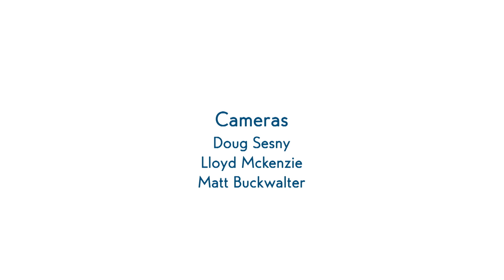Did you know car seats have expiration dates?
Did you know that child car seats have expiration dates? Ruby Gatling of the Hampton Health Department encourages you to turn in old seats during February and offers lots of tips to keep your children safer in the car.